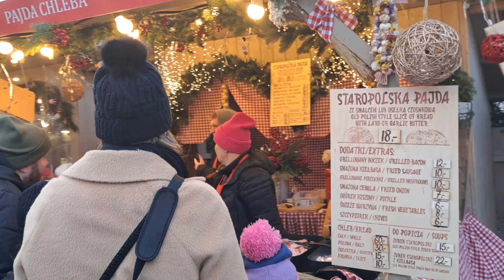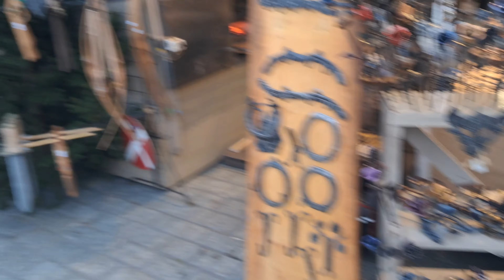Christmas market in krakow 2023#Christmas market#Main square#rynek Główny#JRworld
Christmas market in main square Krakow Poland
Christmas market
rynek Główny
główny plac
główny plac
centrum miasta
City center
Main market
Mai square
Top Christmas market in Europe
Christmas special
Decorations items& lights
Krakow Christmas market 2023
Beautiful polish Christmas market In fantastic setting
Beautiful polish Christmas market